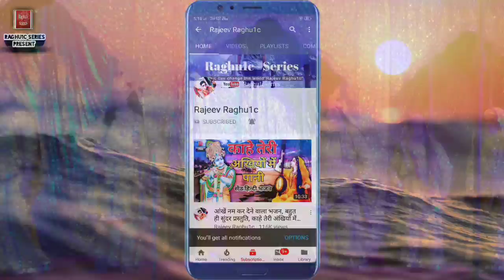Rasleela Program Village Kusuan District Shivpuri Madhya Pradesh 2019 (01)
रासलीला कार्यक्रम ग्राम कुसुअन जिला शिवपुरी मध्यप्रदेश // Rasleela Program Village Kusuan District Shivpuri M.P.
श्री राधा रासेश्वरी रासलीला मंडल (ख्यातिप्राप्त) श्री वृंदावन धाम (मथुरा) उत्तरप्रदेश श्री दामोदर दास महाराज काठिया जी महाराज रासाचार्य सुनख रोड रमणरेती श्री वृंदावन धाम ।
आयोजक:- समस्त तेनगुरिया  परिवार ( ग्राम कुसुअन )

दिनांक:- 06 अप्रैल 2019 से 14 अप्रैल 2019 तक ।
कार्यक्रम समय:- रात्रि 07:00 बजे से 11:00 बजे तक ।
© Copyright:- Rajeev Raghu1c
👉 Video Upload By || Rajeev Raghuwanshi ||
|| जय श्री कृष्णा || राधे राधे ||